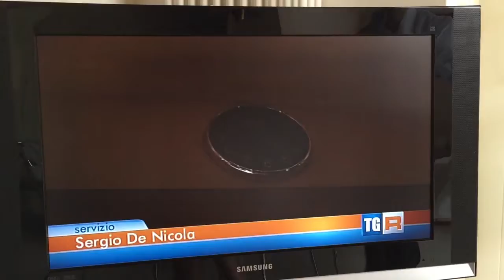La Fondazione Apulia felix e l'aperitivo della Legalità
Servizio del Tg 3 regionale RAI sull'iniziativa dell'aperitivo della legalità della Fondazione Apulia felix e sulla necessità di investimento in cultura